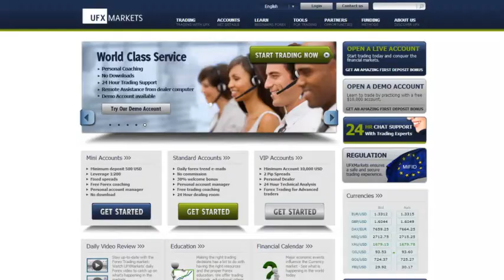UFXMarkets Weekly Forex Currency Trading News 31-March-2013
The Japanese Yen is headed for its longest series of monthly losses in over ten years. The country's deflation could lead Bank of Japan Governor Haruhiko Kuroda to implement stimulus measures at next week's policy meeting. Mr. Kuroda, who will preside over the policy meeting, testified in Parliament this week, saying that he intends to achieve the Bank of Japan's price target within two years. Japan's consumer prices declined by 0.7% in February.

The Japanese Yen was last trading at the level of 0.46%, which is an increase of 0.05%.

The euro rallied on Thursday as banks in Cyprus opened for the first time in two weeks. The orderly response of the Cypriot government to the bailout conditions boosted the euro, but the currency will remain vulnerable as long as the political turmoil in Italy continues.

The euro was last trading at the level of 1.2819, which is an increase of 0.03%.

Following reports that Australia is poised to sign a conversion deal with China, Fortescue Metals Group Ltd. (FMG), Australia's third-largest producer of iron ore, said that it welcomes any policies that promote the use of the Chinese Yuan in international trade. Prime Minister Julia Gillard might discuss this conversion deal, which would enable the direct conversion of Australian Dollars into Chinese currency, during her upcoming trip to China.

The Australian Dollar was last trading at the level of 1.0408, which is a decrease of 0.01%.

In commodities news, Gold posted its longest series of quarterly declines since 2001 after banks in Cyprus reopened, alleviating investors' concern about the debt crisis in Europe and curbing demand for safe haven assets like Gold. Positive data from the United States also diminished the appeal of the precious metal as a safe haven asset; according to the Department of Commerce, which released its findings on Thursday, the US economy grew at a faster pace during the fourth quarter than had been predicted.

Gold was last trading at the level of 1,594.28, which is a decrease of 0.16%.

Oil capped its longest weekly rally this year amid better-than-expected news about the US economy in the fourth quarter. Oil prices reached a six-week high in response to encouraging news about the GDP and increasing Oil demand in the United States.

Oil was last trading at the level of 97.23, which is an increase of 0.67%.